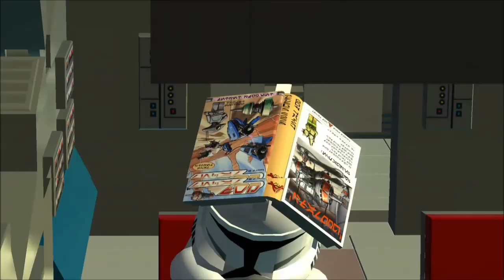레고 스타워즈3 클론워즈 제23화 (LEGO STAR WARS 3 THE CLONE WARS gameplay #23) [래핑맨]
레고 스타워즈3 클론워즈 제23화
(LEGO STAR WARS 3 THE CLONE WARS gameplay #23) [래핑맨]